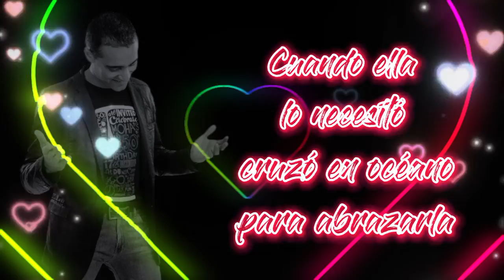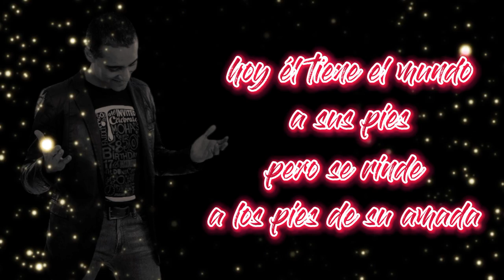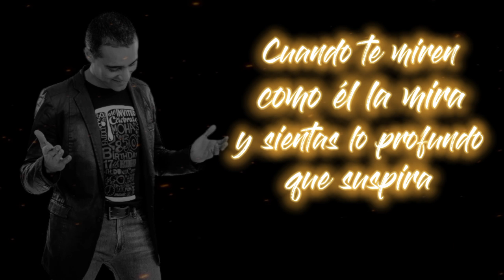La pareja del año - Marcos Gómez - (homenaje a Lionel Messi y Antonella Roccuzzo) - video lyric -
Canción inédita.
Autor: Marcos Gómez
Arreglo: Alfonso Belen
Producción general: Marcos Gómez - Franco Zallio - Alejo Ponce
Santa Fe - Córdoba